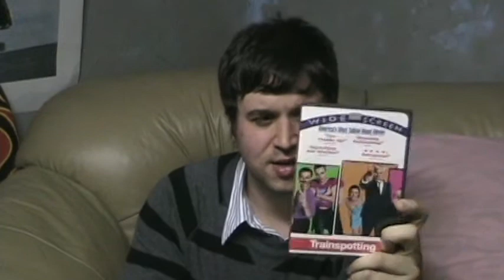Steve Jackson's Top 10 90's Movies #10-#6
Steve's top 10 90's movies.